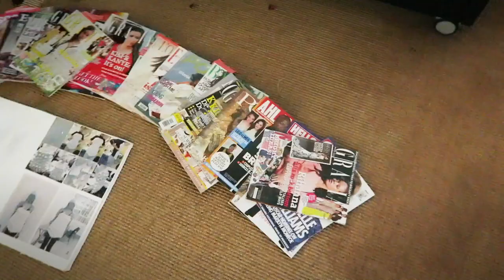BNTM12 Meet the Girls - Louisa